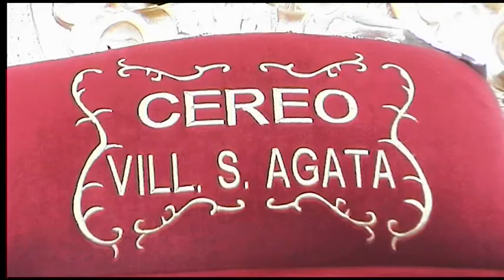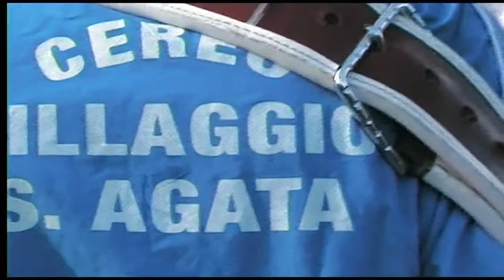Candelora Cereo Villaggio S.Agata - Prima uscita ufficiale - S.Agata 2013 - Parte 4/6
- La Festa di Sant'Agata è la più importante festa religiosa della città di Catania e si celebra in onore della santa patrona della città. Si svolge tutti gli anni dal 3 al 5 febbraio e il 17 agosto. La prima data è quella del martirio della Santa catanese, mentre la data di agosto ricorda il ritorno a Catania delle sue spoglie, dopo che queste erano state trafugate e portate a Costantinopoli dal generale bizantino Giorgio Maniace quale bottino di guerra e dove rimasero per 86 anni.
Dal 3 al 6 febbraio giungono a Catania circa un milione di persone fra devoti, pellegrini, turisti e curiosi provenienti da tutto il mondo.
Insieme con il Patrimonio dell'Umanità delle città tardo barocche del Val di Noto (Sicilia sud orientale) conferito dall'UNESCO nel 2002, la Festa di Sant'Agata risulta come Bene Etno Antropologico della Città di Catania nel mondo.

 - Cereo del Villaggio Sant'Agata È il più nuovo dei ceri grandi, voluto dal sig. Salvatore Russo ed inaugurato nel 2010, ha ricevuto il benestare dal comitato dei festeggiamenti per partecipare alle processioni dei tre giorni nel 2012 e il 3 febbraio 2012 ha fatto la sua prima uscita in occasione dell'offerta della cera.